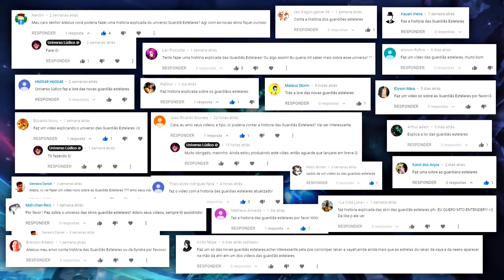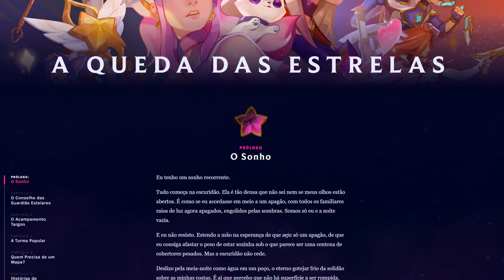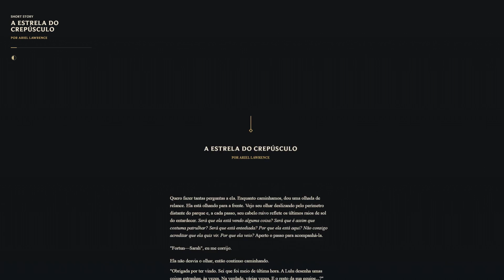História das GUARDIÃS ESTELARES explicada!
As Guardiãs Estelares são um grupo de garotas (e o Ezreal) que combates as forças da escuridão.
Entre elas Ahri busca encontrar suas parceiras perdidas e corrompidas.
Bora entender toda essa história!

Artistas das ilustrações:
Animu
RefracArt
Breaking Down
Blanca Gonzalez Mengibar
Jess Mercury
Debonair

Agradecimento especial ao Instagram Oovigato

Músicas do vídeo:
Light and Shadown - League of Legends
Resurrections - Celeste
Checking In - Celeste
Kuraine - Celeste
Ben Prunty - Celeste
Schoolday - Yandere Simulator
Project Yi Vicetone Remix - League of Legends